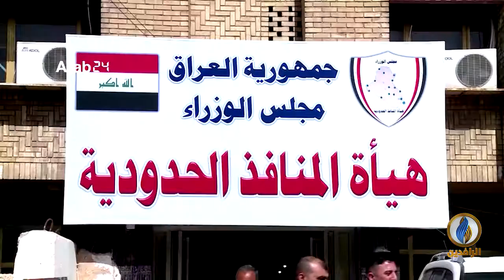أبرز الأخبار الاقتصادية على قناة_الرافدين ليوم الثلاثاء في